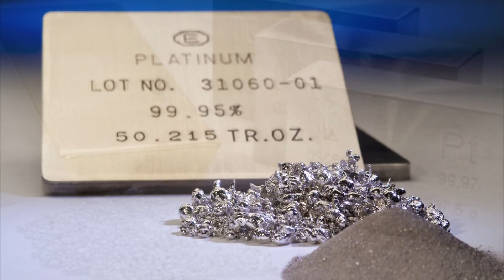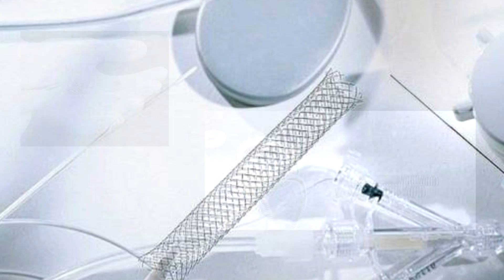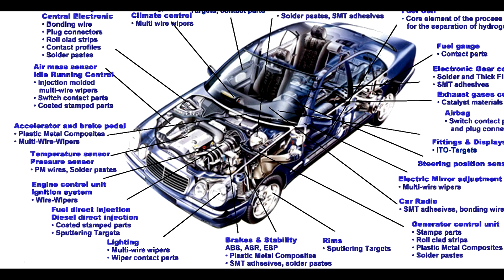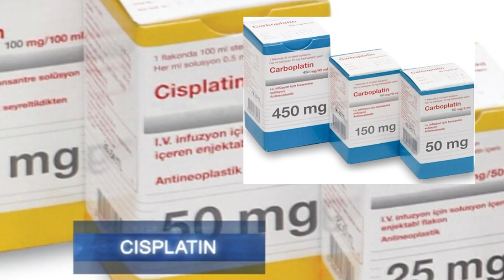How Precious Metals are Used: History and Applications- Gold, Silver, Platinum, Palladium, Rhodium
A short introduction that showcases the Silver, Gold, and Platinum group metals. It demonstrates the wide variety of applications that touch the public in everyday life. The remainder of the series will educate viewers on applications, refining, and recycling of precious metals. This is the consumer's focus on the world of precious metals.

The series intends to showcase the variety of career opportunities across all disciplines within the unique and exciting world of the precious metals industry.